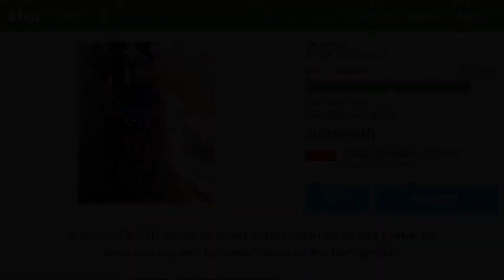Me singing The High Road by Broken Bells